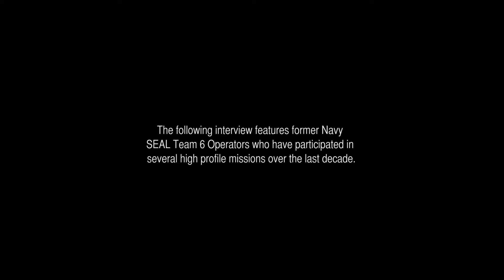Medal of Honor Warfighter | Fireteams - SEAL Team 6 Combat Training Series Episode 3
The Fireteam epitomizes the Tier 1 Operator by being a significant force multiplier. They consist of two members who act as lookouts and defensive cover on the field of battle. In operation after operation, soldiers organized in Fireteams have proven significantly more effective compared to larger units.

About the SEAL Team 6 Combat Training Series

Medal of Honor Warfighter is the most authentic shooter on the market this year. This authenticity is derived from expert consultation with nearly two dozen real world Tier 1 Operators. In this one-of-kind, 10-part Combat Training series, learn the mindset of the most elite warriors on the planet from members of SEAL Team 6 and global Operators from around the world.

Pre-order Medal of Honor Warfighter now to receive bonus in-game content